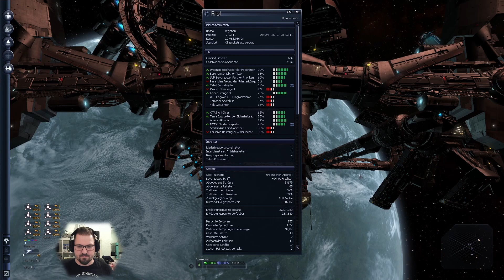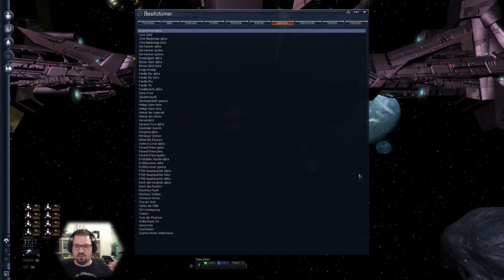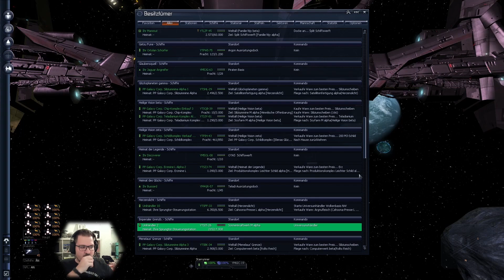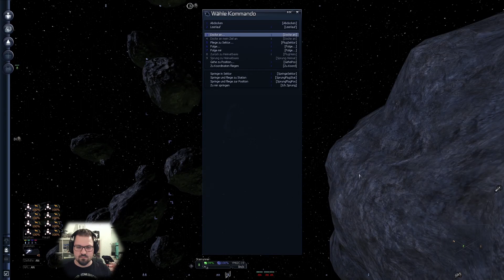Versorgungsprobleme - X3 Farnhams Legacy #140 [Let's Play / Deutsch / German]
Die Energiezellenvesorgung des TL funktioniert leider überhaupt nicht. Auch die Versorgungssoftware kann daran leider nichts ändern. Lösungsvorschläge sind gefragt.